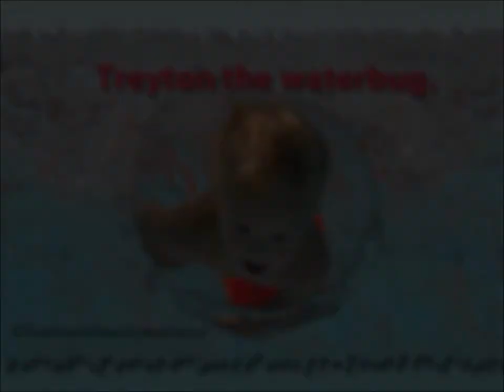Treyton the 4-year-old waterbug loves to swim.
Treyton took swim lessons the summer he was three but he didn't catch on until this summer. Now that he is four he is swimming and loving it. Watch him have a great time in the pool with his three sisters. Great underwater video shot by his sister Bailey using an iPhone and a Lifeproof case. Oh, Treyton does have Down syndrome but as you can see that is irrelevant.